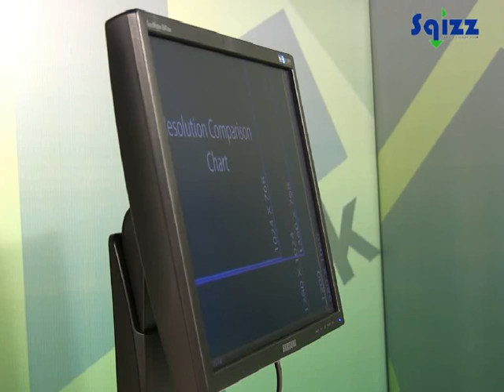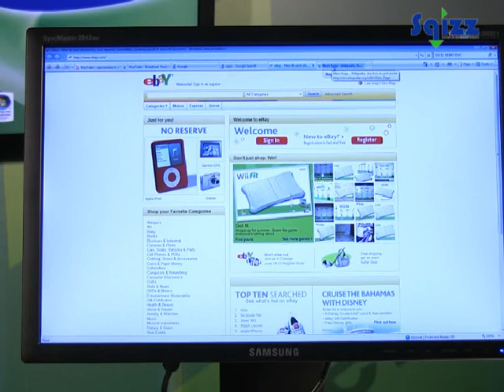Samsung 2043BW 20" LCD Monitor Overview - Sqizz.com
sqizz.com take a closer look at the Samsung 2043BW 20" LCD Monitor. Embed this video on your Online Retail website.